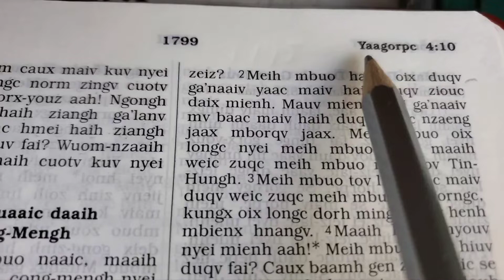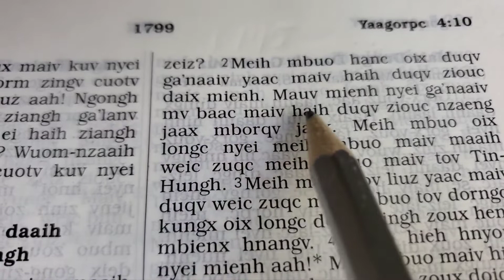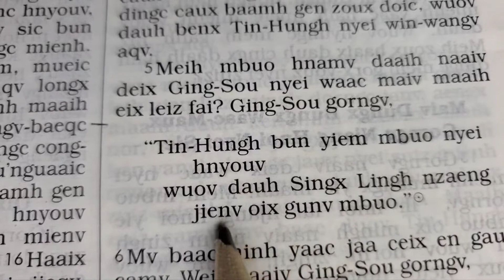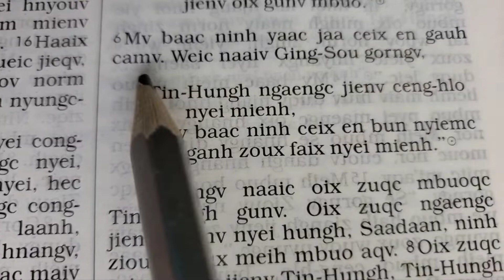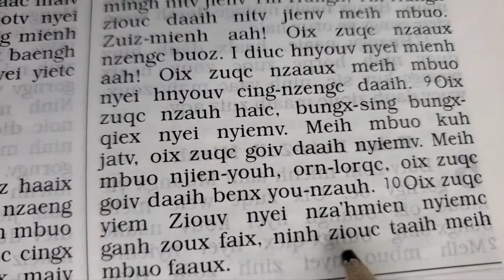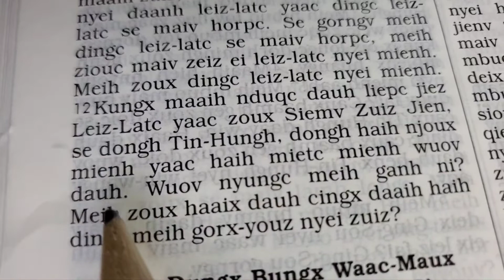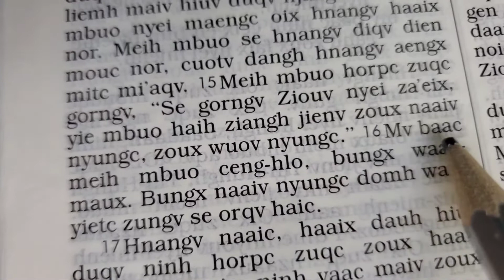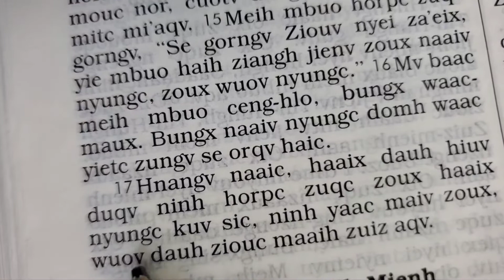Yaagorpc 4, Maiv dungx caux Baamh Gen zoux Doic (Iu Mien Bible James 4)